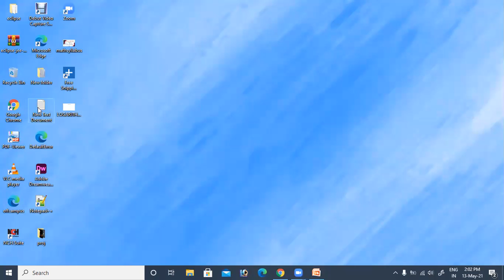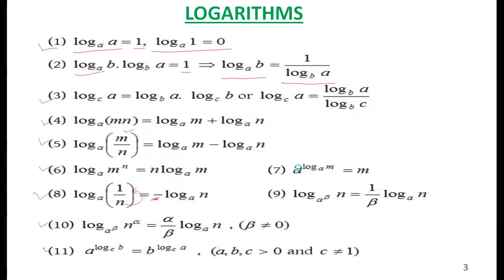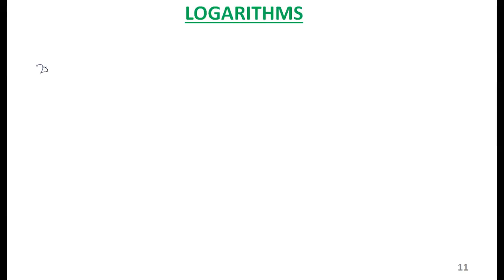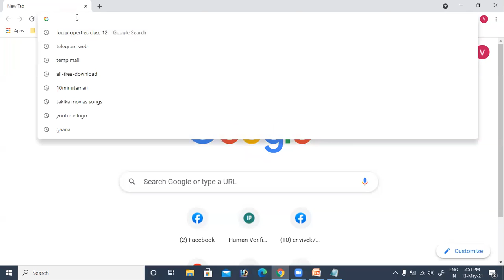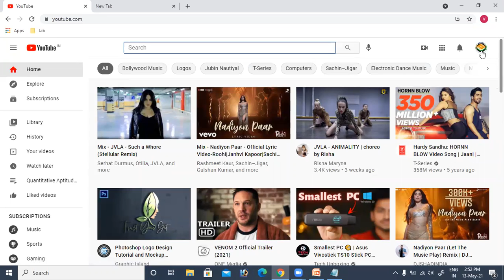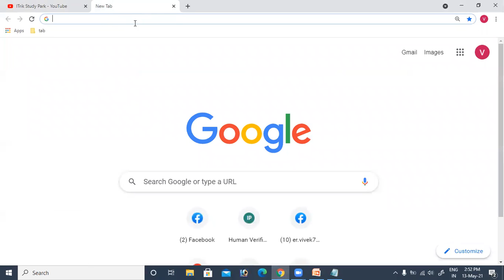Class 1 Math logarithms Basics